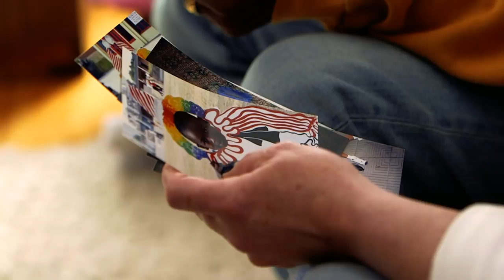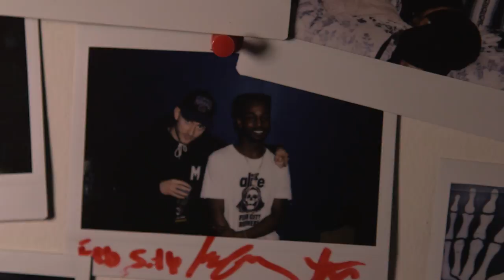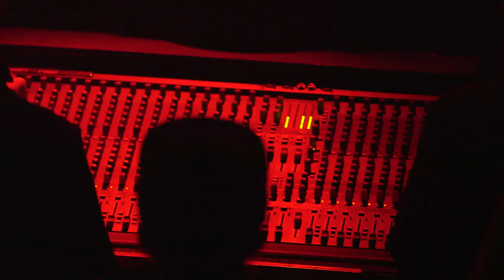PRELUDE: How Jazz Cartier Is Putting On For The New Toronto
Jazz Cartier puts on for the new Toronto sound, even amid dramatic changes in his crew.